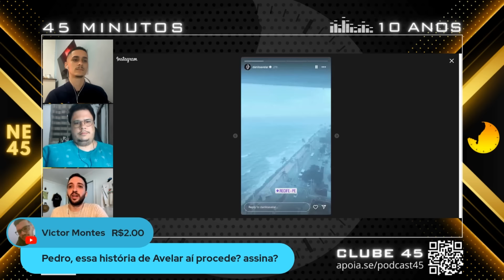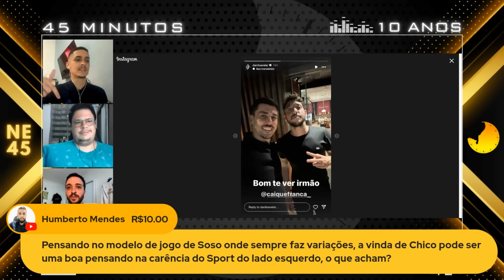SPORT: DANILO AVELAR NA ILHA? | CHICO NÃO SERÁ NEGOCIADO | THYERE VOLTANDO | STJD BARRA ORGANIZADAS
Comentamos as últimas notícias relacionadas ao Leão da Ilha:

- Novorizontino quer Chico em definitivo, mas o Leão rejeitou a proposta; Rafael Thyere deve voltar nas finais do Campeonato Pernambucano;
- O Sport tem interesse em Danilo Avelar?;
- STJD barra as Organizadas do Sport.

00:00 = Chico deve ficar + Thyere voltando
12:15 = Danilo Avelar na Ilha?
18:36 = A volta de Chico é boa para o modelo de jogo de Soso?
22:23 =  STJD barra as Organizadas do Sport